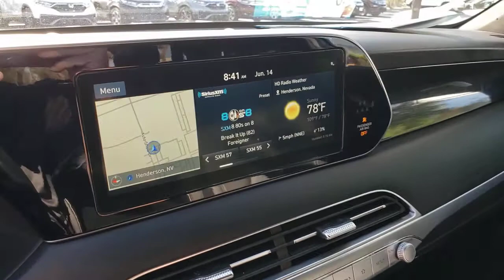2020 HYUNDAI PALISADE Henderson, Las Vegas, Laughlin, St George, Flagstaff, NV P16459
BECKETTS BLACK [LISTING TYPE] 2020 HYUNDAI PALISADE available in Henderson, Arizona at Findlay Honda Henderson. Servicing the Las Vegas, Laughlin, St George, Flagstaff, NV area.
2020 HYUNDAI PALISADE LIMITED FWD - Stock#: P16459 - VIN#: KM8R54HE5LU141235

Limited trim. Excellent Condition, CARFAX 1-Owner. PRICE DROP FROM $52,984, PRICED TO MOVE $1,200 below Kelley Blue Book! Sunroof, NAV, Heated Leather Seats, 3rd Row Seat, Power Liftgate, Quad Seats, OPTION GROUP 01, Alloy Wheels CLICK ME!br /br /KEY FEATURES INCLUDEbr /Leather Seats, Third Row Seat, Navigation, Quad Bucket Seats, Power Liftgate. Rear Spoiler, MP3 Player, Privacy Glass, Remote Trunk Release, Keyless Entry. br /br /OPTION PACKAGESbr /OPTION GROUP 01. Hyundai Limited with Becketts Black exterior and Black interior features a V6 Cylinder Engine with 291 HP at 6000 RPM*. Serviced here, Non-Smoker vehicle br /br /AFFORDABLEbr /Was $52,984. This Palisade is priced $1,200 below Kelley Blue Book. br /br /Pricing analysis performed on 6/10/2021. Horsepower calculations based on trim engine configuration. Please confirm the accuracy of the included equipment by calling us prior to purchase. br /
Side Impact Beams,Dual Stage Driver And Passenger Seat-Mounted Side Airbags,Forward Collision-Avoidance Assist (FCA) w/Pedestrian/Cyclist Detection,Blind-spot Collision-Avoidance Assist (BCA) Blind Spot,Parking Distance Warning Front And Rear Parking Sensors,Tire Pressure Monitoring System Tire Specific Low Tire Pressure Warning,Dual Stage Driver And Passenger Front Airbags,Curtain 1st And 2nd Row Airbags,Airbag Occupancy Sensor,Driver Knee Airbag,Blue Link,Rear Child Safety Locks,Outboard Front Lap And Shoulder Safety Belts -inc: Height Adjusters and Pretensioners,Surround View Monitor (SVM) Front Camera,Blind-Spot View Monitor (BVM) Left Side Camera,Blind-Spot View Monitor (BVM) Right Side Camera,10-Way Driver Seat,Passenger Seat -inc: Power 4-Way Lumbar Support,Front Center Armrest and Rear Seat Mounted Armrest,Manual Tilt/Telescoping Steering Column,Fixed 60-40 Split-Bench 3rd Row Seat Front, Power Recline, Power Fold Into Floor, 2 Manual and Adjustable Head Restraints,Heated Leather/Metal-Look Steering Wheel,Front Cupholder,Rear Cupholder,Compass,Valet Function,HomeLink Garage Door Transmitter,Cruise Control w/Steering Wheel Controls,Distance Pacing w/Traffic Stop-Go,HVAC -inc: Underseat Ducts and Headliner/Pillar Ducts,Illuminated Glove Box,Driver Foot Rest,Interior Trim -inc: Metal-Look Instrument Panel Insert, Metal-Look Door Panel Insert, Metal-Look Console Insert, Metal-Look Interior Accents and Leather Upholstered Dashboard,Full Simulated Suede Headliner,Leatherette Door Trim Insert,Driver And Passenger Visor Vanity Mirrors w/Driver And Passenger Illumination, Driver And Passenger Auxiliary Mirror,Day-Night Auto-Dimming Rearview Mirror,Full Floor Console w/Covered Storage, Mini Overhead Console w/Storage, Conversation Mirror, 4 12V DC Power Outlets and 1 120V AC Power Outlet,Front Map Lights,Fade-To-Off Interior Lighting,Full Carpet Floor Covering,Carpet Floor Trim,Cargo Area Concealed Storage,Trunk/Hatch Auto-Latch,Cargo Space Lights,Memory Settings -inc